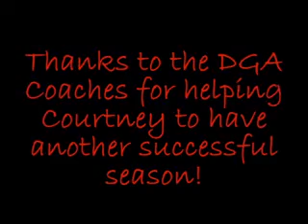Courtney Henry Level 8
Level 8 Gymnastics 2015